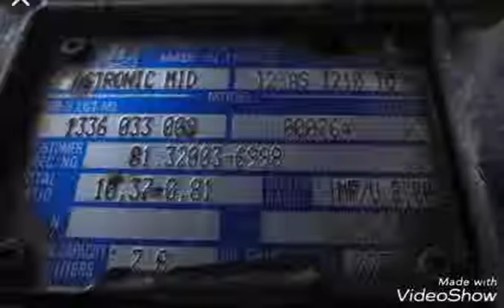ASTRONIC MID-ASTRONİC MİD-ZFASTRONIC MID-ZFASTRONİC MİD 12AS1210TO-12AS1420TO